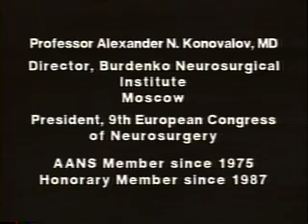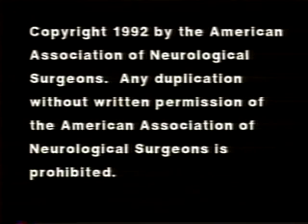Alexander N. Konovalov, MD interviewed by Roy C. Selby, MD and Robert Spetzler, MD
Professor Konovalov, Director of the Burdenko Neurosurgical Institute in Moscow, talks about how medical school and specialty training are provided in the USSR and his own training. He talks extensively about research at the Burdenko Institute and neurosurgical patient care in the USSR.